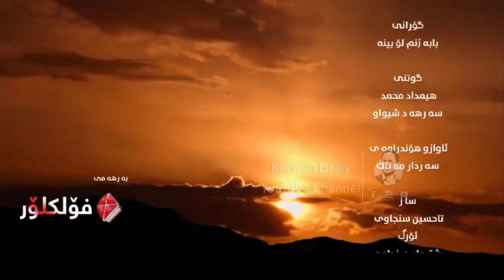Himdad Muhamad & Sarhad Shewaw - Baba Zhnm Lo Bina_Clip |هیمداد محمد و سەرهەد شێواو / مەنەلۆج